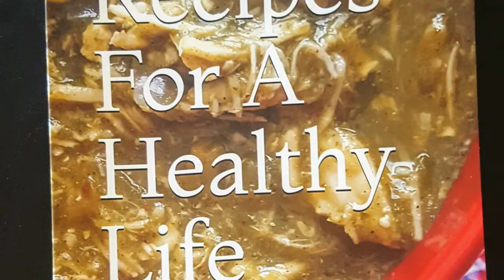Episode 3: Renovating and Painting and who we are and why we're doing it!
In this video we start our painting and we talk about who we are and what we're doing! Also if you are interested in our cookbook it is available